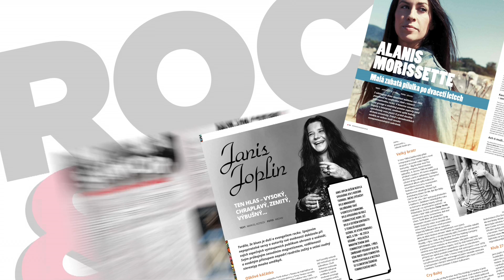ROCK & POP - jediný pořádný čtení na listopad 2015